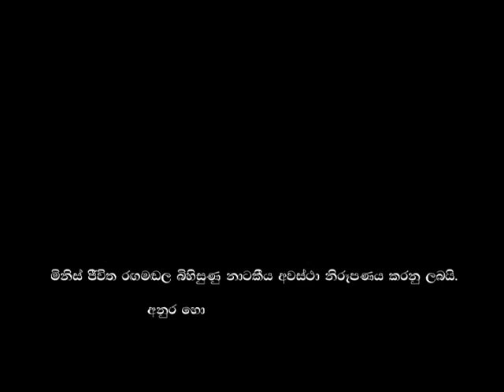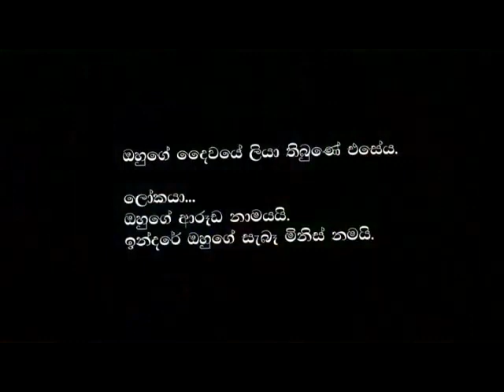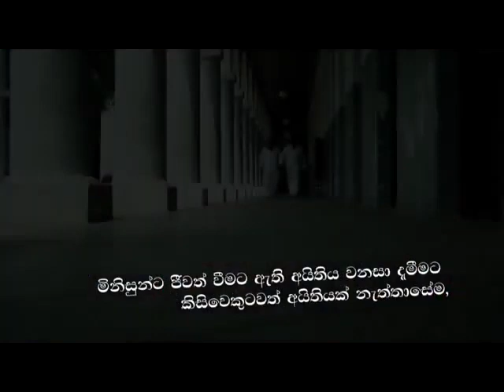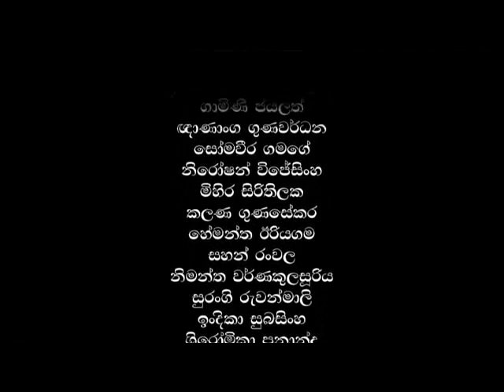Gini Avi saha GiniKeli promotionm (mahawathe lokaya) Trailer 480p@worldaround919